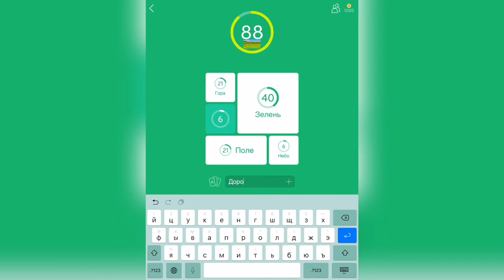94% / Уровень 10 / По картинке "Поле"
Как пройти 94%, прохождение, ответы, решение уровней по картинке с полем

Привет, ребята!